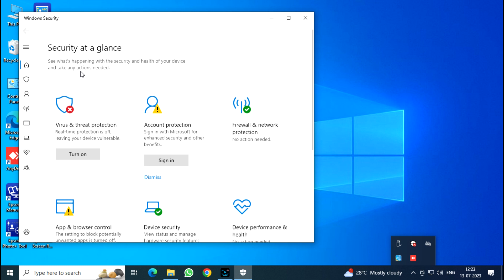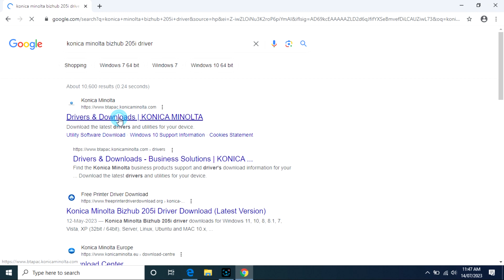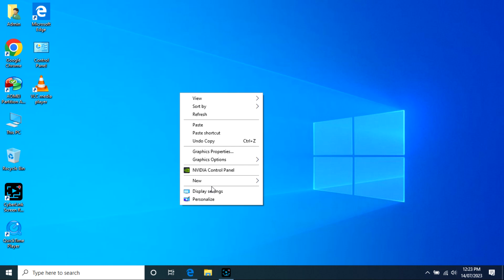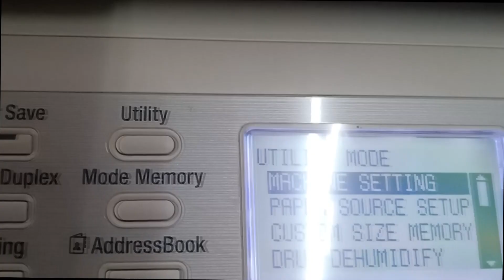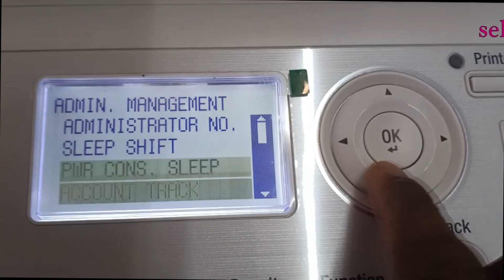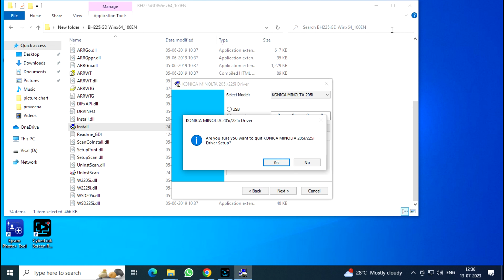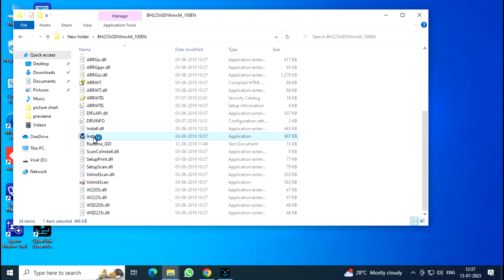Konica Minolta 205i printer installation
how to install konica minolta 205i through network